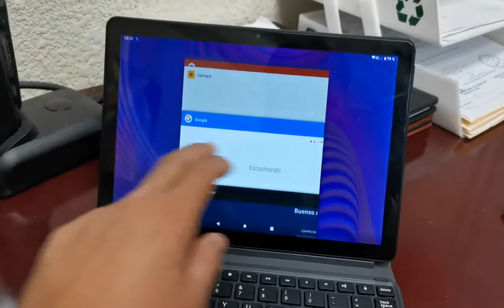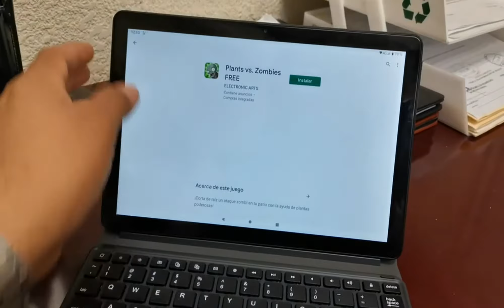Teclast T30 4G Tablet Review Gaming Test - Compare Price - Buy Online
Teclast T30 Price - Buy Online - Compare Prices :

Teclast T30 10.1 inch 4G Tablet MTK Helio P70 Octa-core CPU 4GB RAM + 64GB ROM 8.0MP + 5.0MP Camera 8000mAh Battery 5G + 2.4G Dual-band WiFi - Black

Presale New Teclast T30 Tablet Android 9.0 OS 10.1 Inch 4G Netbook and Call 1920*1200 Phablet Octa Core 4GB RAM 64GB ROM 8000mAh

Teclast T30 Specs :
Material of back cover: Metal
Battery Capacity(mAh): 8000mAh
Battery / Run Time (up to): 11 hours video playing time
G-sensor: Supported
Speaker: Supported
MIC: Supported
Google Play Store: Supported
OS: Android 9.0
CPU Brand: MTK
CPU: MTK Helio P70
Core: 2.1GHz,Octa Core
GPU: ARM Mali-G72 MP3
RAM: 4GB
ROM: 64GB
External Memory: TF card up to 128GB (not included)